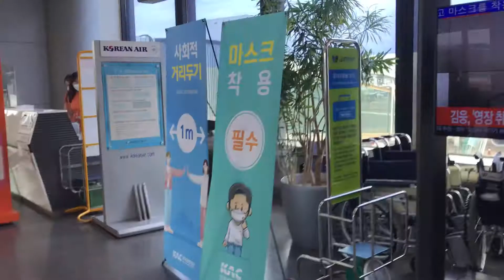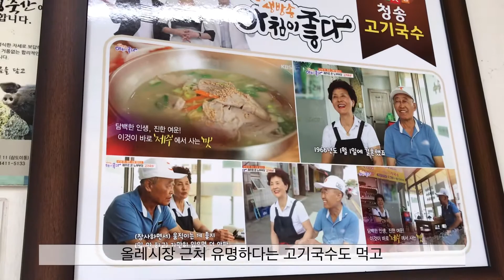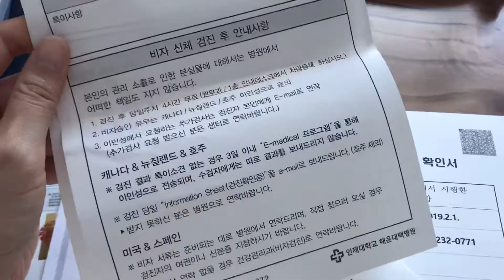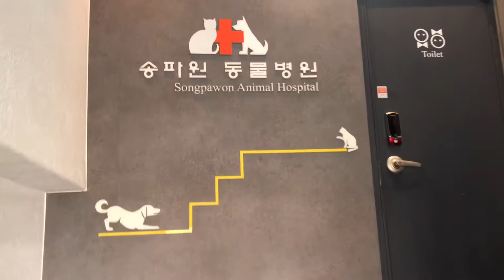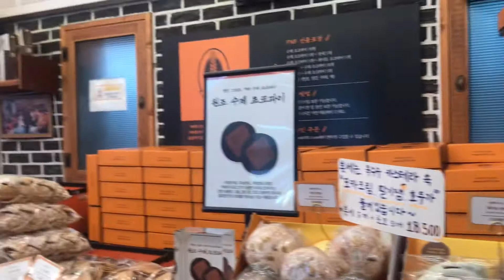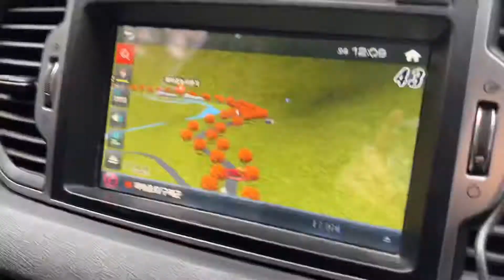[vlog] 이 시국에 출국준비 라고 쓰고 여행 브이로그라 읽는다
안녕하세요
정말 오랜만에 영상 올리네요
갑작스럽게 출국준비를 하게되어
한동안 정신이 없이 지냈네요

오랜만에 올리는 이번 영상은 치노는 잠시잠깐 스쳐가고 한국에서 열심히 기록하며 지낸 일상 공유해요
다음번엔 출국과 자가격리 영상 공유할게요~😊